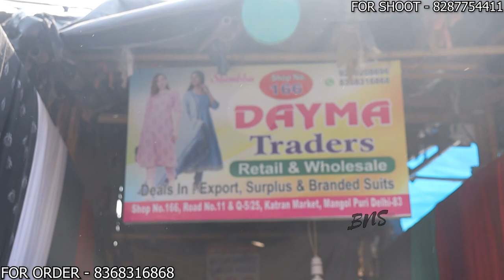KATRAN MARKET DELHI 🔥 BIBA LIBAS RANGRITI ANOUK AURELIA 😍 KURTI PLAZO , ANARKALI , SUIT AT ONLY 80₹🔥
DAYMA TRADERS
SHOP NO- 166 , KATRAN MARKET MANGOLPURI, DELHI